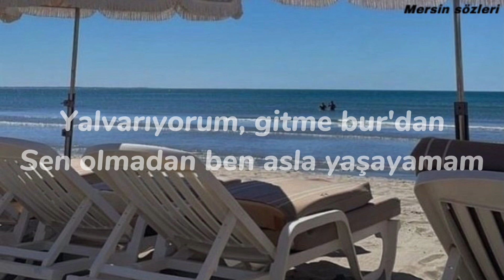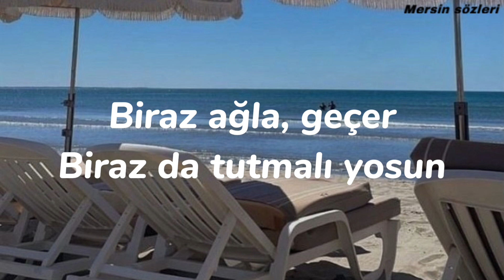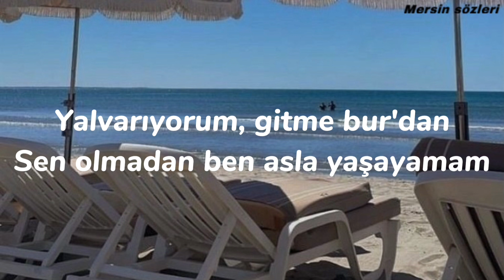Mabel Matiz - Antidepresan [Sözleri/Lyrics] (4)